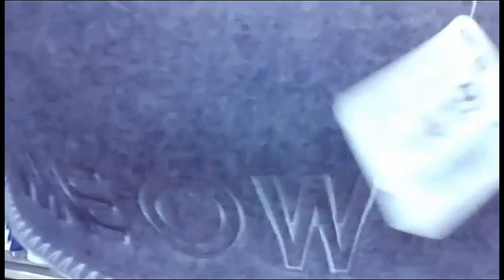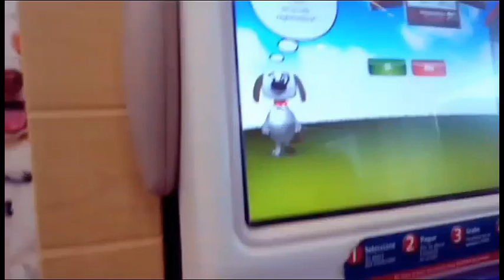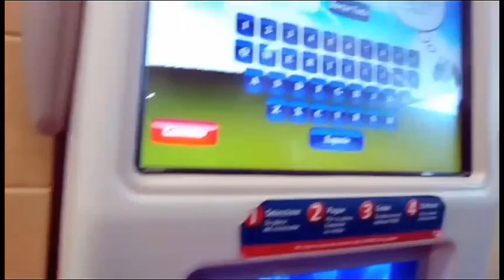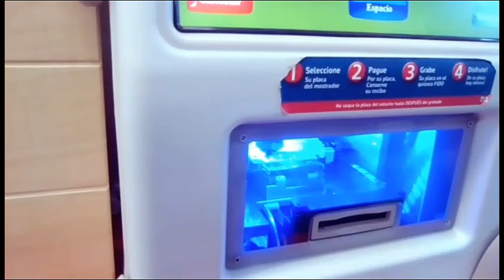PETCO//RENOVANDO LA PLACA DE BOLIS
Fuimos a Petco a renovar su plaquita de Bolis.